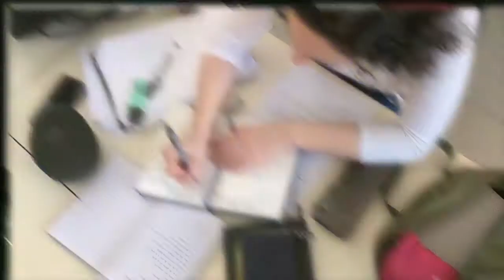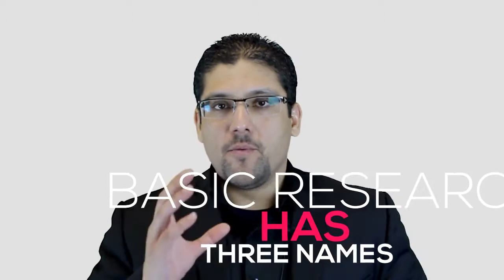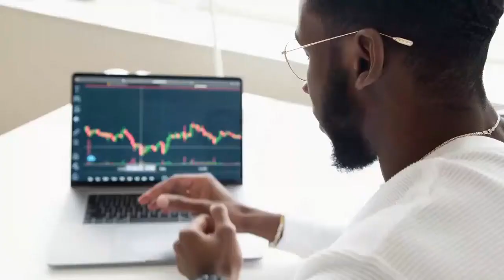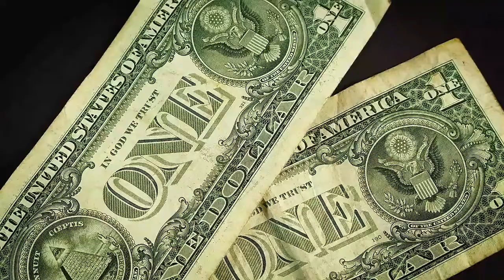Basic Vs Applied Research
RESOURCES:

1. Learn How To Write Research Papers

Hello, I'm Dr. Hassaan Tohid and today I'm here with a very interesting topic, basic versus applied research.

Basic versus applied research. When I started my research studies, it was one of the most challenging questions. And I can imagine if you are a new graduate and you have just started to study research. You are still confused about what is basic research. What is applied research? What are these terminologies? How do we differentiate between these two? And this is why I'm creating this video. So I can tell you what is the difference between basic research and applied research. So basic research versus applied research. How do we differentiate? Basic research has three names. Remember this basic research has three names. Basic research, pure research, fundamental research. I repeat again, basic research, pure research, fundamental research. These are the three names for basic research. And applied just is applied research. Now, if you ask a new graduate, especially a medical graduate and you ask him, "What is basic research?" The most commonly given wrong answer is, "The research about basic sciences is basic research." This is the most commonly given wrong answer. So what is basic research then? Now remember I'm telling you a very good formula to remember.

Basic research is when you are conducting a research where your research question is in such a way that your answer comes out as a yes or no. If the answer of your research question is yes or no, it's basic research. So I'll repeat again. If you have a research question whose answer comes out as yes or no, it's basic research. But applied is not yes or no. Applied is the solution. And now I'll give you an example. For example, is tuberculosis prevalent in the US? The answer is either yes or no. Is COVID-19 prevalent in the US? The answer is yes or no. Is COVID-19 common in Africa? The answer is yes or no. Is malaria common in Africa? The answer is yes or no.

We don't care if the answer is really yes or is no. I'm just talking about to differentiate between basic and research question. So basic research question is when you have an answer that is a yes or no. Now, what is the applied question then? What is applied research? Applied research is when you have a research question that gives the solution. So the same research question of basic research, can it be converted into an applied research? Absolutely. It can be converted into an applied question any time. Let me give you an example. Is COVID-19 common in the US? The answer is yes. That's the basic research question. And surprisingly, the answer comes out as yes. Now let's do the applied research. How do we treat COVID-19? Treatment, solution is always applied. So remember the treatment. I'm giving you a shortcut to remember. Treatment is applied. Solution, finding a solution, treatment is solution. Right?

So finding a solution, the treatment is applied. Now, how about, how do we diagnose tuberculosis? Is that a basic research question or applied? Applied. We are finding a solution, diagnosis. How do we diagnose? How do we diagnose COVID-19? How do we screen COVID-19? How do we prevent COVID-19? How do we treat COVID 19? How do we manage COVID-19? All of these are applied questions. Because they are all related to the treatment, the solution. So whenever you see a research question that is answered in a yes or no, it's basic. But when you see a research question that is answered with a solution, that's applied. Simple. So from now onwards, remember, pure research, fundamental research, basic research is always answered in a yes and no. And applied research is always answered with the solution, the treatment, the management, the prevention, the screening, the diagnosis.

If that is the case, now, where do we put these kinds of questions? What is the risk factor for COVID-19? I cannot answer it as a yes or no. And this risk factor is not telling me the solution. I'm finding a cause.

How is COVID-19 caused? What are the risk factors for COVID-19? What is the rate of COVID-19 transmission? What is the mechanism of COVID-19 virus? The coronavirus. What is the mechanism? How coronavirus damages human lung? All of these are the questions you cannot answer as yes and no. And you cannot even answer it as a treatment or solution. So where do we put it? In applied or we put in basic? Let me tell you, according to my experience, most of my students, when I ask this question, they answer it wrong. They say it's applied. Yes, applied is the wrong answer. Basic is the right answer. So remember basic is not always, now I'm rephrasing it, basic research is not always yes and no.